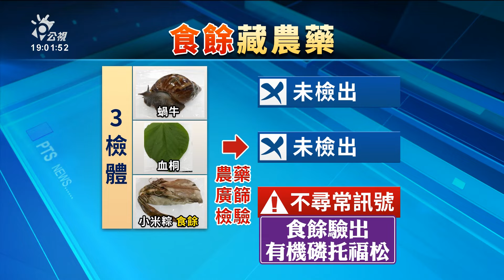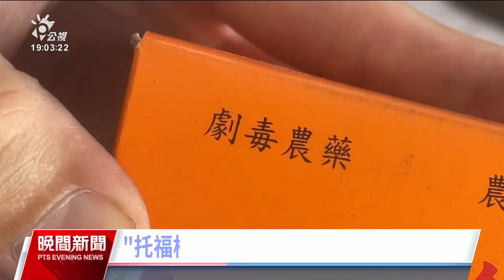蝸牛阿粨食餘檢出有機磷托福松 毒物專家回現場採樣盼釐清真相｜20240919 公視晚間新聞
台東縣金峰鄉賓茂部落發生的集體食物中毒事件造成12人送醫，其中3人死亡，目前尚有6人住院治療，病況逐漸好轉。但衛福部今（19）日表示，從蝸牛阿粨的食餘檢體，檢出「有機磷托福松」，屬於劇毒農藥；但有學者分析，這次阿粨使用到的植物性食材，無論是竹筍或粽葉，種植過程都不太會使用托福松，但也提到植物殘留這類藥劑無法用水清洗掉。不過農藥怎麼進到粽子裡，現在檢警也已經介入調查。